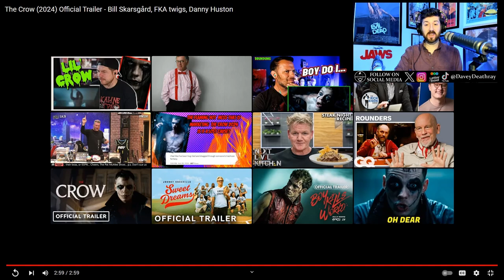OKAY, SO THIS LOOKS..."THE CROW" (2024) | TRAILER REACTION